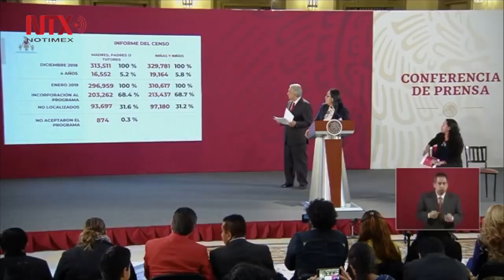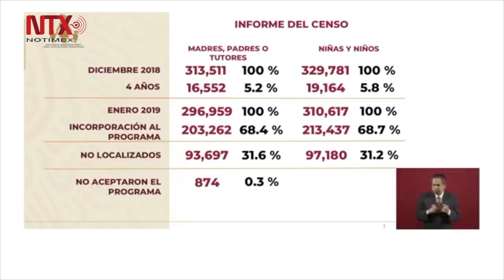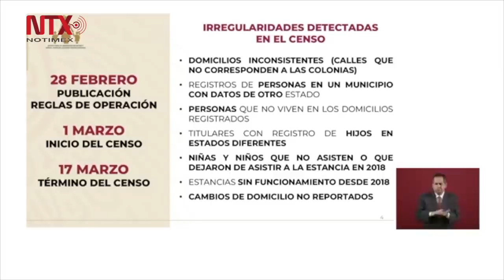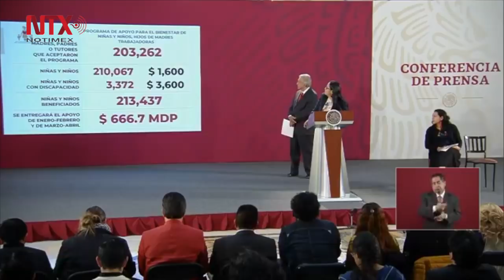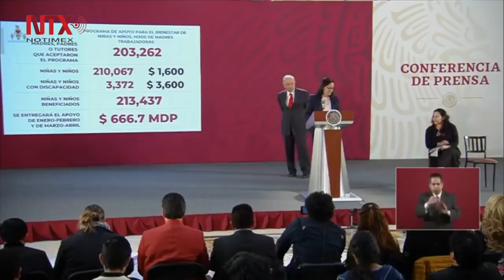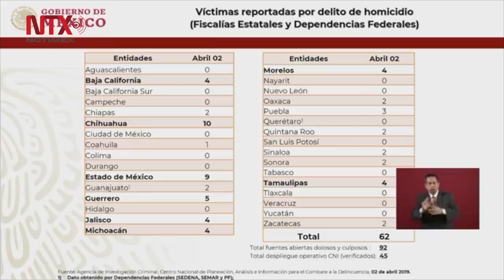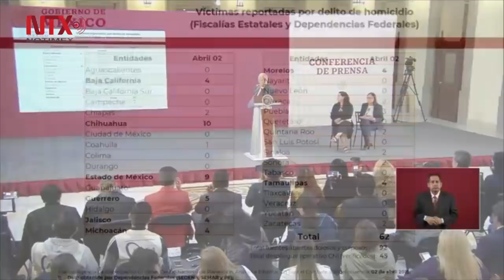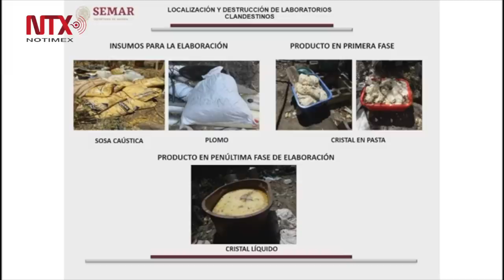Conferencia de Prensa de AMLO, 3 de abril 2019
En conferencia de prensa en Palacio Nacional, detalló que en el país, 43 por ciento de las escuelas son multigrado, donde uno o dos maestros atienden todos los niveles de enseñan con poblaciones que no rebasan los 40 o 50 estudiantes, muchos que incluso viajan desde sus poblados hasta seis horas a pie para poder recibir educación.